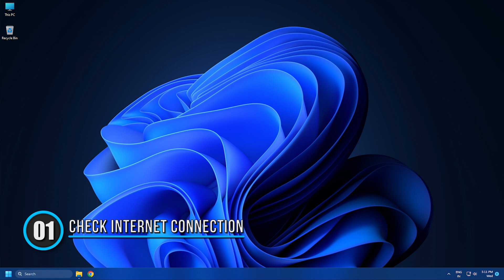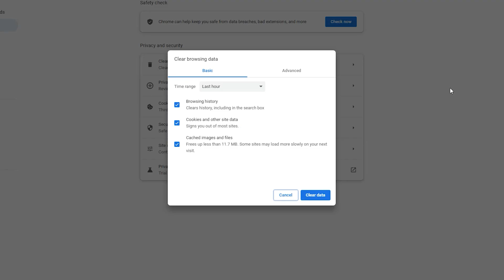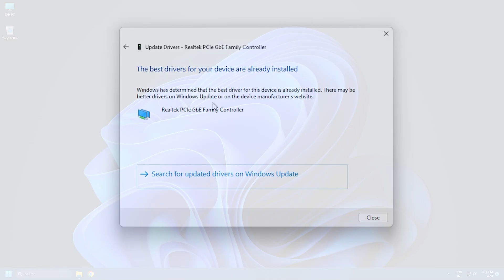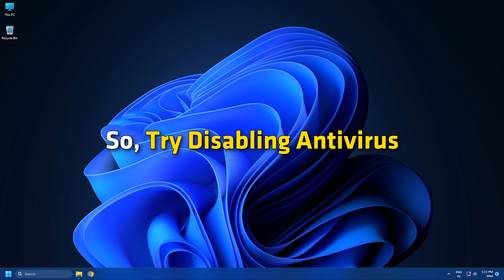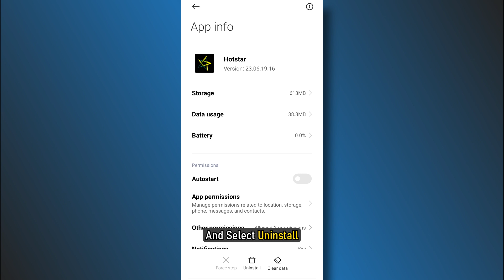How to Fix Disney+ Hotstar Error of Something Went Wrong, We Are Working on it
Are you getting the "Something went wrong, We are working on it" error on Disney+ Hotstar? In this video, we'll show you how to fix this error in just a few minutes.

We'll cover the following:

1. How to check your internet connection
2. How to clear your browser's cache and cookies
3. How to update your Disney+ Hotstar app

We'll also share some additional tips that might help you fix the error. So if you're getting the "Something went wrong, We are working on it" error on Disney+ Hotstar, simply watch this video and learn how to fix it!

Timecodes:
00:00 Intro
00:33 Check Internet Connection
00:57 Change Your Browser
01:29 Clear Browser Data
02:06 Disable Unnecessary Add-ons
02:28 Update Network Driver
02:57 Disable Antivirus
03:19 Update Mobile Application
03:48 Reinstall Mobile Application